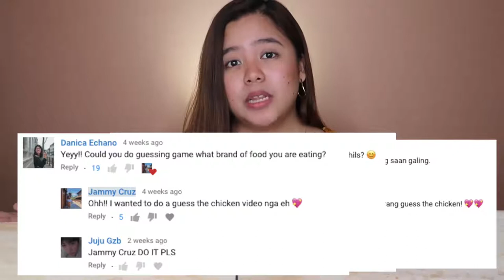Blindfold Fried Chicken Challenge _ Merienda Time